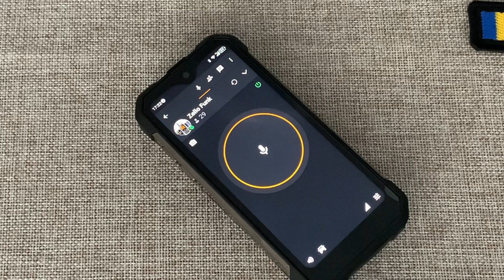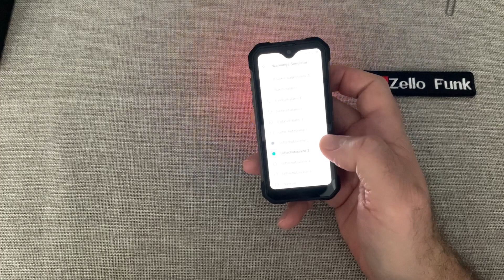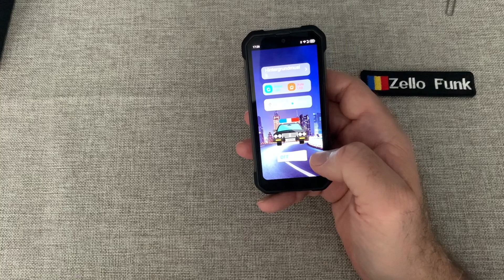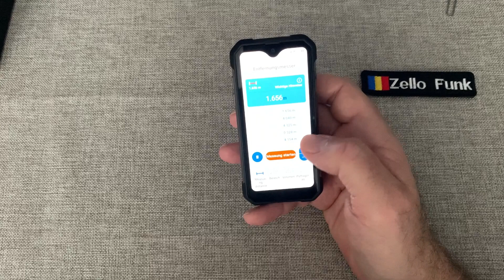Unihertz 8849 Tank Mini & Zello